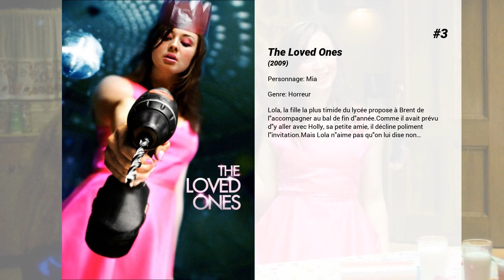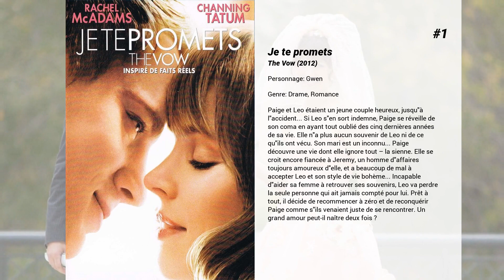Les meilleurs films de Jessica McNamee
Les meilleurs films de Jessica McNamee nous présente...

8. Black Water : Abyss
Un couple amoureux d'aventure convainc ses amis d'explorer un système de grottes lointaines et inexplorées dans les forêts du nord de l'Australie. À l'approche d'une tempête tropicale, ils font un rappel dans l'embouchure de la grotte, mais lorsque les grottes commencent à être inondées, la tension monte à mesure que le niveau d'oxygène diminue et que les amis se retrouvent piégés. À leur insu, la tempête a également amené un groupe de crocodiles dangereux et affamés...

7. The Neighbor

6. I'm Just Fcking with You
Un frère et une sœur subissent une nuit de blagues effrayantes lors de leur séjour dans un motel isolé.

5. CHiPs
Le quotidien du brun ténébreux Francis "Ponch" Poncherello et du blond jovial Jon Baker, deux motards de la police de la route californienne.

4. En eaux troubles
Missionné par un programme international d'observation de la vie sous-marine, un submersible a été attaqué par une créature gigantesque qu'on croyait disparue. Sérieusement endommagé, il gît désormais dans une fosse, au plus profond de l'océan Pacifique, où son équipage est pris au piège. Il n'y a plus de temps à perdre : Jonas Taylor, sauveteur-plongeur expert des fonds marins, est engagé par un océanographe chinois particulièrement visionnaire, contre l'avis de sa fille Suyin.

3. The Loved Ones
Lola, la fille la plus timide du lycée propose à Brent de l'accompagner au bal de fin d'année.Comme il avait prévu d'y aller avec Holly, sa petite amie, il décline poliment l'invitation.Mais Lola n'aime pas qu'on lui dise non…

2. Battle of the Sexes
Biopic de la joueuse de tennis américaine Billie Jean King. Numéro une mondiale de sa discipline, elle devient une véritable star en 1973 en participant à la "Bataille des sexes", lorsqu'elle relève le défi d'affronter Bobby Riggs sur un court.

1. Je te promets
Paige et Leo étaient un jeune couple heureux, jusqu'à l'accident... Si Leo s'en sort indemne, Paige se réveille de son coma en ayant tout oublié des cinq dernières années de sa vie. Elle n'a plus aucun souvenir de Leo ni de ce qu'ils ont vécu. Son mari est un inconnu... Paige découvre une vie dont elle ignore tout – la sienne. Elle se croit encore fiancée à Jeremy, un homme d'affaires toujours amoureux d'elle, et a beaucoup de mal à accepter Leo et son style de vie bohème... Incapable d'aider sa femme à retrouver ses souvenirs, Leo va perdre la seule personne qui ait jamais compté pour lui. Prêt à tout, il décide de recommencer à zéro et de reconquérir Paige comme s'ils venaient juste de se rencontrer. Un grand amour peut-il naître deux fois ?